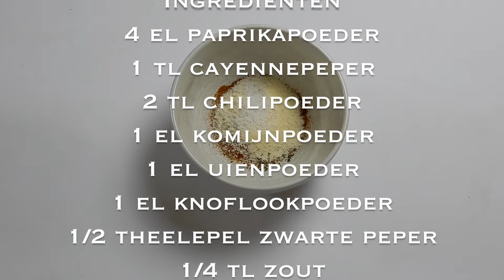Mexicaanse kruidenmix voor taco / wrap / tortilla || Maak Het Zelf #5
Plus een tip hoe je de kruidenmix makkelijk in een klein potje krijgt! PS: geen pakjes of zakjes nodig voor deze glutenvrije en lactosevrije kruidenmix :)

Ingrediënten:
4 el paprikapoeder
1 tl cayennepeper
2 tl chilipoeder
1 el komijnpoeder
1 el uienpoeder
1 el knoflookpoeder
1/2 theelepel zwarte peper
1/4 tl zout